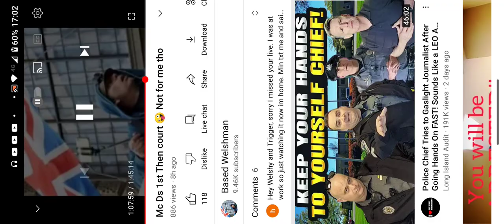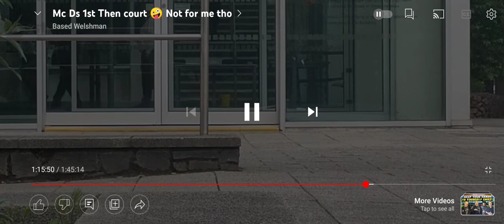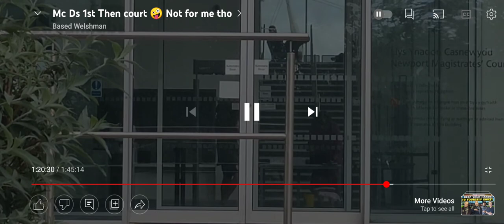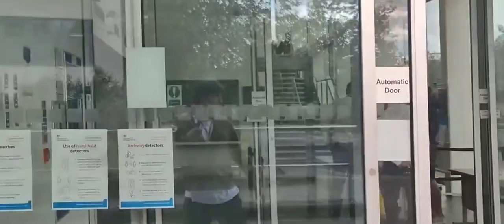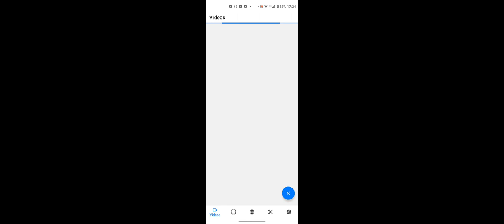a 👮Dean Gittoes court ! plus a triggered scally, wants tear up🤪 PINAC